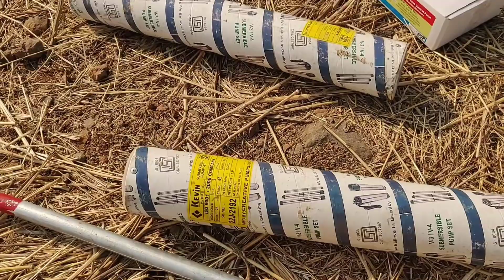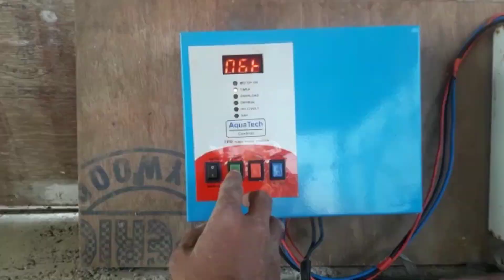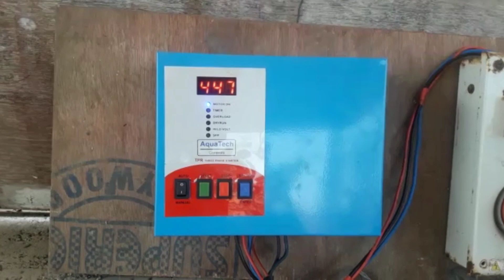Submersible Water Pump Fiting In Borewell/Pump Installation Step by Step 530 Feet My Home Town.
Hi Friends Is video me maine bataya hai ki Borewell Submersible Water Pump Fiting kase karte hai,530 Feet par,3 HP /35 Stage 3 Ph  Borewell Submersible Pump.HDPE Pipe Cable Panel.

Maharashtra Borewell